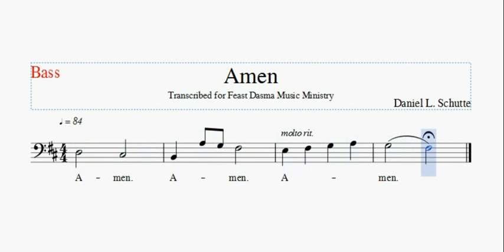Amen by Dan Schutte - Bass